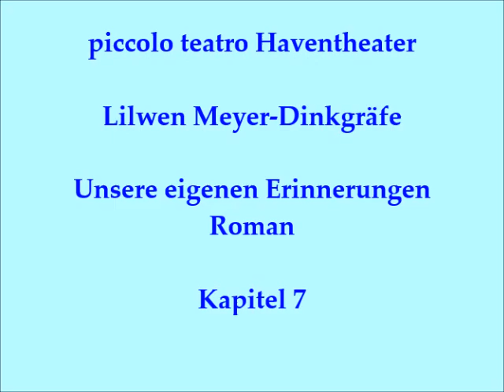Unsere eigenen Erinnerungen, Kapitel 7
Roman von Lilwen Meyer-Dinkgräfe